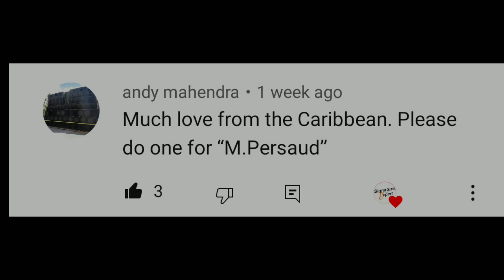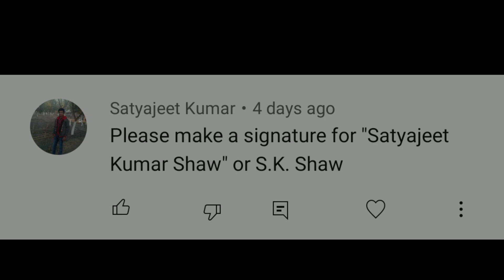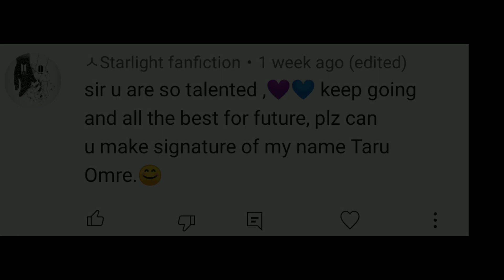✔️ Signature | How To Draw Signature | How To Do Your Signature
Hello friends

We are helping you to find out your impressive signature designs according to your personality for making your successful life more bright.

Paid Service
You get your name signature in different styles.
❤️️ Simple                 ❤️️ Stylish
❤️️ Artistic                 ❤️️Unique
❤️️ Celebrity type      ❤️️Custom Style
❤️️ Signature Modified

Free Service
How to get a signature for free:

               ❤️️Signature in Video❤️️
* comment your name below

2. Comment your name.
3. You get your signature image.